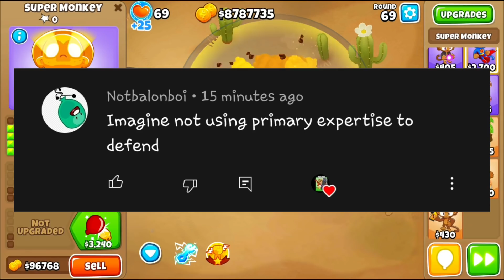Imagine not using primary expertise to defend